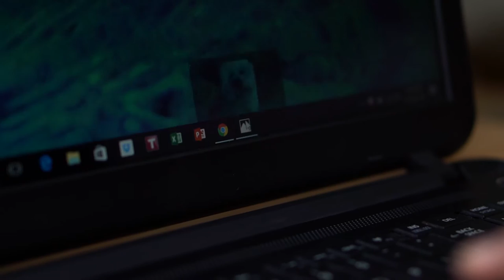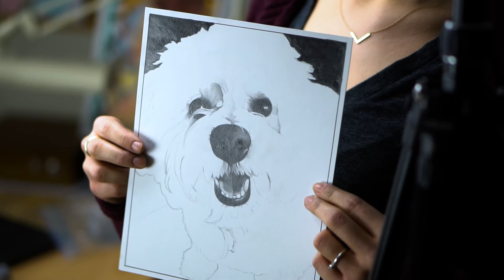Bichon Frise :: Drawing Time Lapse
- Jillian